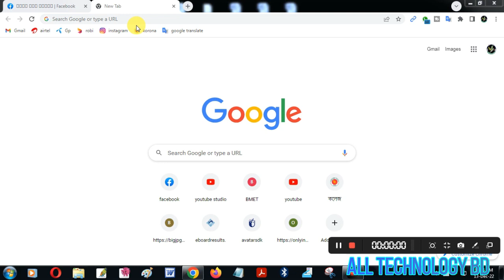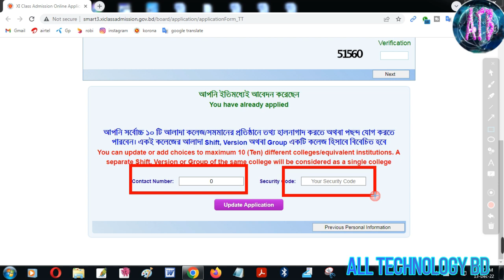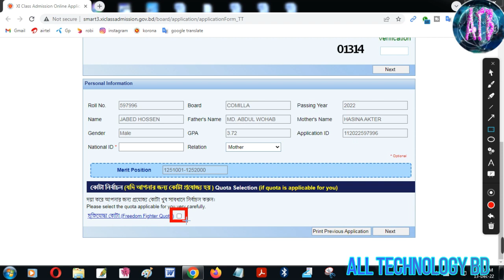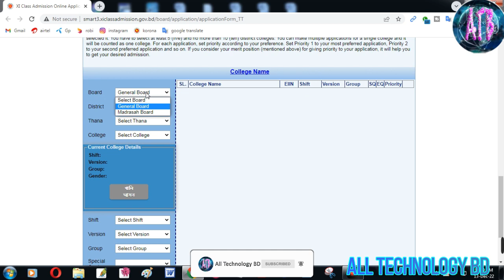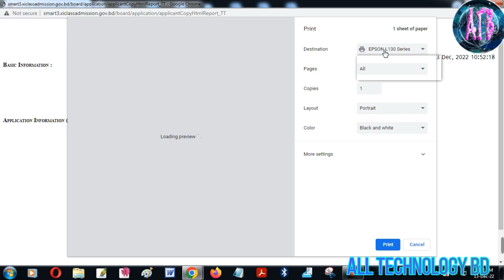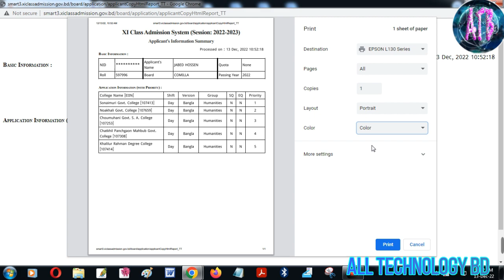কলেজ ও গ্রুপ পরিবর্তনের আবেদন | how to change college list and group | College Admission 2022-23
কলেজ ও গ্রুপ পরিবর্তনের আবেদন | how to change college list and group | College Admission 2022-23 | কলেজে ভর্তির আবেদন করার পর কলেজ পরিবর্তন কিভাবে করবেন সেই সম্পর্কে বিস্তারিত জানতে না টেনে পুরো ভিডিওটি দেখুন।

একাদশ শ্রেণিতে ভর্তির তথ্য | আবেদন শুরু ও শেষ তারিখ | ভর্তি হতে কত টাকা লাগবে | নিশ্চয়ন ফি কত টাকা | আবেদন করার নিয়ম | কলেজ চয়েস | ২য় ও ৩য় পর্যায়ের আবেদন | একাদশ শ্রেণী ২০২৩ ভর্তি | একাদশ শ্রেণী সকল তথ্য ভর্তি | নিশ্চায়ন | একাদশ ভর্তি ২০২৩-২৪ | hsc admission | hsc admission 2023 | xi class admission online 2022 | একাদশ শ্রেণী ভর্তি সকল তথ্য | একাদশ শ্রেণী ভর্তি | একাদশ শ্রেণীর ভর্তির ফরম ফিলাপ |
একাদশ ভর্তি ২০২৩-২৪| একাদশ শ্রেণিতে ভর্তির নতুন নিয়ম ২০২২ |
একাদশ শ্রেণিতে ভর্তির কলেজ পরিবর্তন | একাদশ শ্রেণীর সকল তথ্য ভর্তি |
একাদশ শ্রেণিতে ভর্তির আবেদন | HSC Admission Online Apply 2023 | HSC Online Application Process | একাদশ শ্রেণিতে ভর্তির জন্য আবেদন ২০২৩ | HSC Admission 2023 | Xi Class Admission 2023 |একাদশ শ্রেণিতে ভর্তির আবেদন ২০২৩ | College Admission| college abedon poriborton korbo kivabe 2022 | college list change 2022 |
how to change college choice | hsc admission college change |
কলেজ ভর্তি আবেদন পরিবর্তন| hsc admission college change process 2023 | how to apply for college admission online| how to change college choice | একাদশ ভর্তি কলেজ চয়েস পরিবর্তন| কলেজ চয়েস আবেদন পরিবর্তন করার নিয়ম| চয়েস পরিবর্তন | hsc subject choice | একাদশ ভর্তি কলেজ চয়েস আবেদন | কলেজ চয়েস পরিবর্তন করার নিয়ম ২০২২ | কলেজ ভর্তি আবেদন পরিবর্তন | কলেজ পরিবর্তন আবেদন | কলেজ পরিবর্তনের আবেদন | college transfer chittagong board |

আমাদের ফেসবুক পেজে লাইক দিয়ে সাথে থাকুন।

ধন্যবাদ।